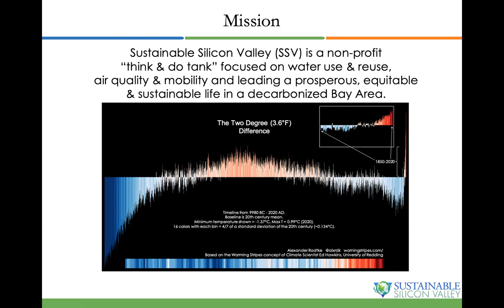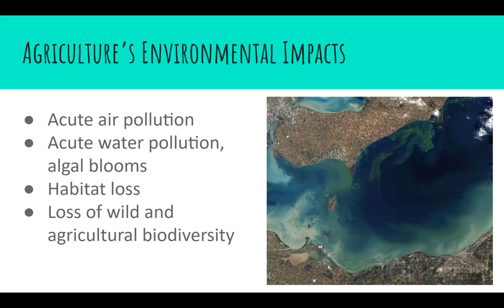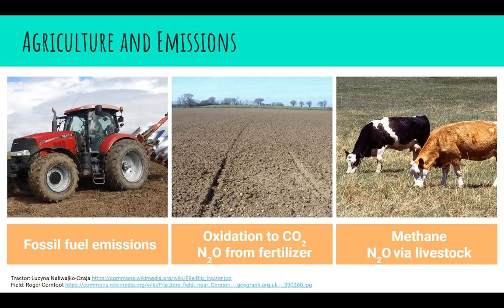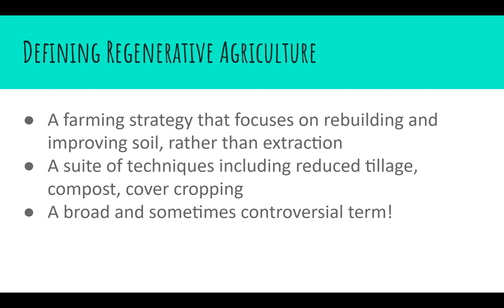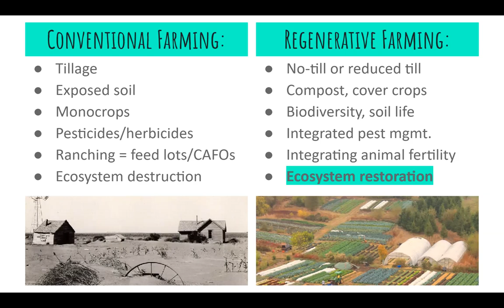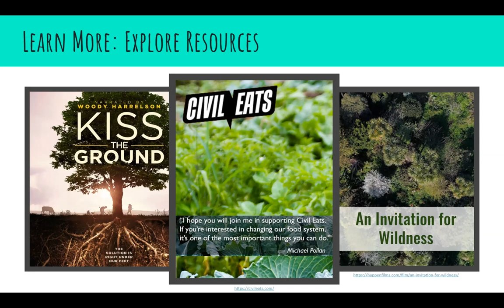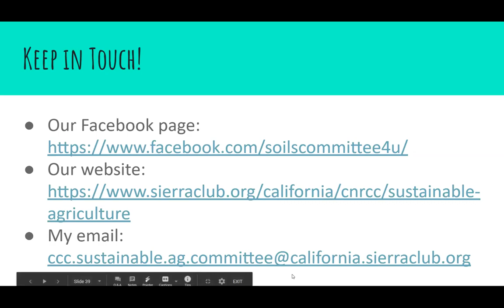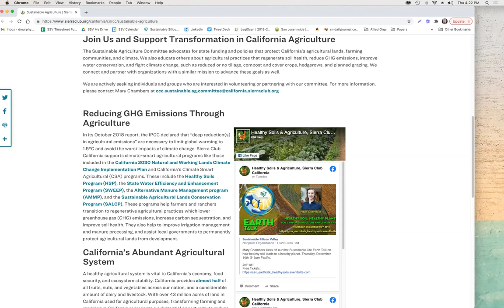EARTH Talk: Mary Chambers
12.10.20

Healthy soil means a healthy planet. Our agricultural soils are a powerful tool in the fight against climate change. Soil stores significant amounts of carbon, but much has been lost through unsustainable practices. Regenerative agriculture can help put this carbon back where it belongs. At the same time, regenerative practices can help reduce the use of synthetic inputs, improve the resilience of farms to natural disasters, and create habitat for native wildlife. Truly sustainable agriculture has the potential to enhance human health and environmental stewardship, and empower farmers and consumers in the US and beyond. Learn how this process works, and how you can contribute to a regenerative transformation of our food system!

Mary Chambers is the chairperson of the Sierra Club California Sustainable Agriculture Committee. She earned her MS in Sustainable Agriculture from Stanford University and her MA in Sustainable International Development from Brandeis University. She previously worked as a Technical Specialist, Agricultural Markets at iDE Bangladesh and as an intern with the UN Development Program Global Environment Facility in Ethiopia.